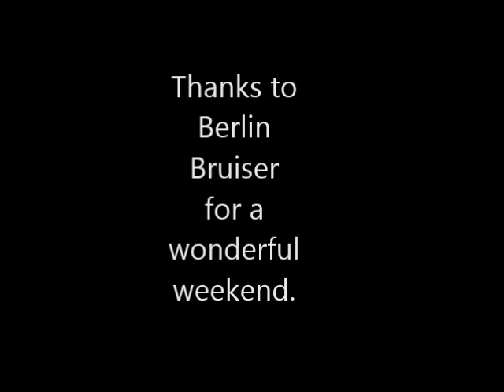Bash About 2014 v 1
This is just the first draft of the video. Full description of it will came later.